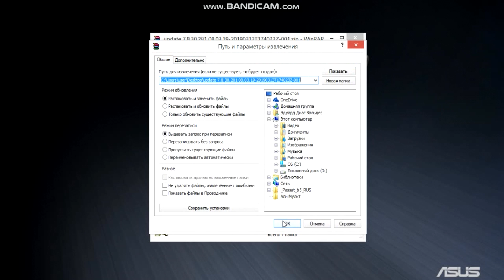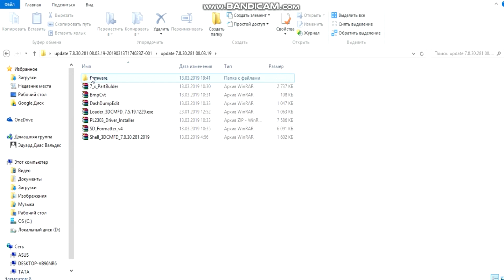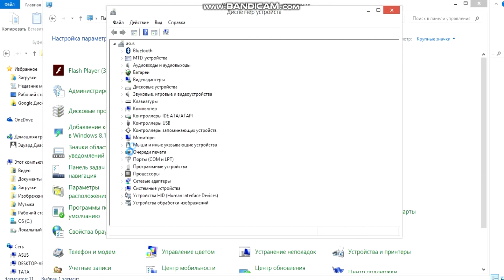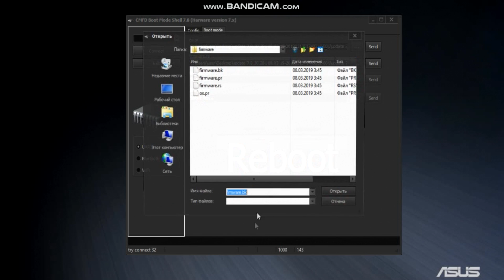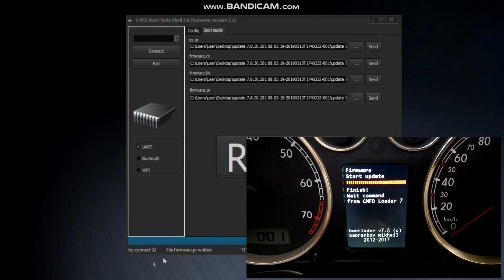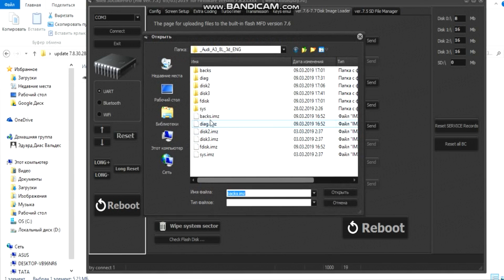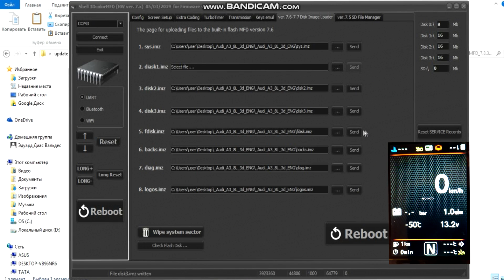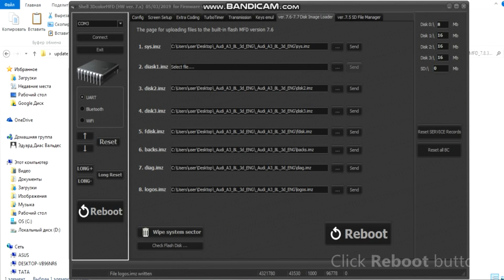How to Load firmware in 3DcolorMFD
Currently, this device is compatible with such cars:
Volkswagen:
Golf IV, Bora, Jetta IV,  Passat B5/B5+,  Sharan MK1,
VW T4, VW T5 (from the 2000 model year).
SCODA:
Octavia MK1, Fabia MK1, Superb MK1 T5 (from the 2000 model year).
AUDI:
Audi A6C5 (from the 2000 model year, in condition the dashboard is installed on the panel from the 2001 model year),  A3(S3)8L,  A2,  A4B5, A4B6,  A4B7 (from the 2000 model year).

Music by BØRNS - Past Lives (november edit)